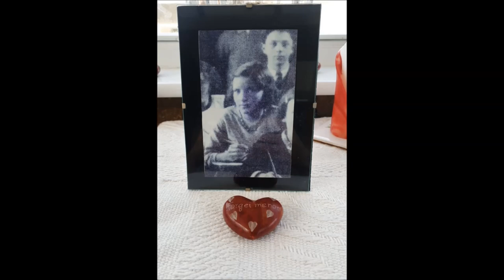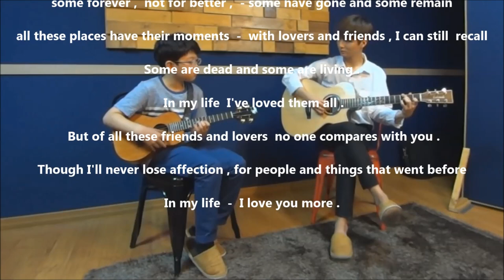Remembering duration 10 25 secs